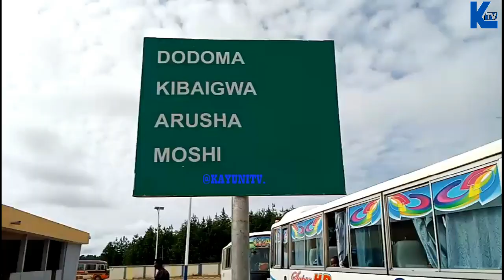Kituo cha Mabasi Njombe Mjini kinaendelea na Jitihada za Kukabiliana na Ugonjwa Corona